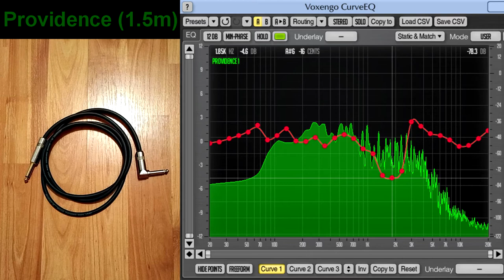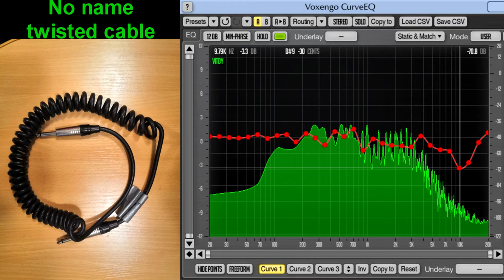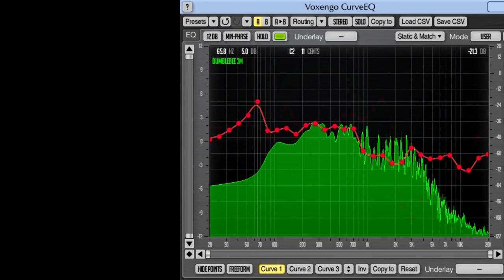Тест гитарных кабелей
Гитара - Poznysh Mongoose Baritone 7.
Мензура 27", корпус - ольха с ясеневым топом, гриф - падук/венге, накладка - клён. Звукосниматели ARB Tungus Bridge, ARB T34 85 7 Neck

За основу для сравнения АЧХ был взят шестиметровый D'addario, т.к. он выдавал больше всего верха. Все остальные кабели показаны в сравнении с ним.